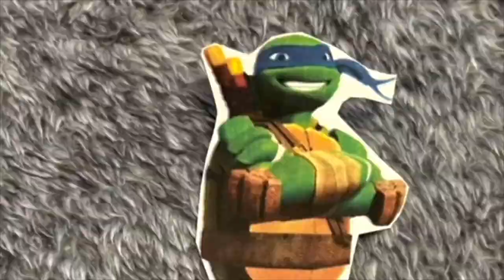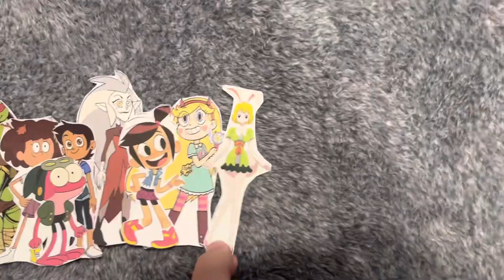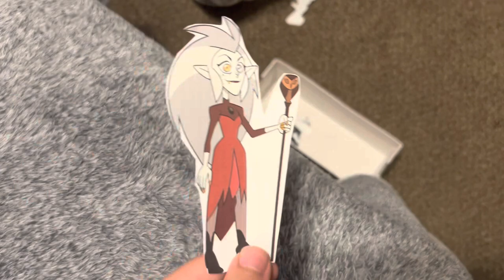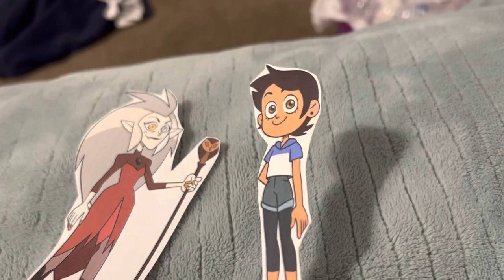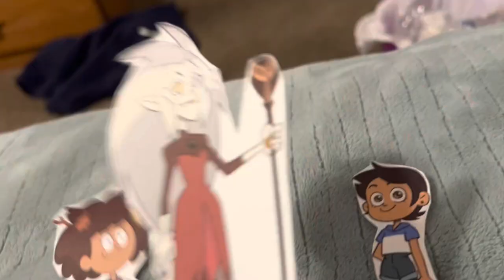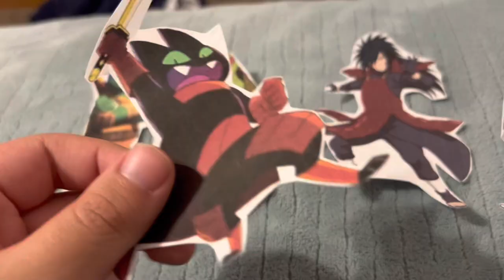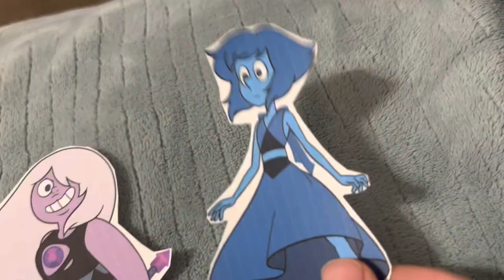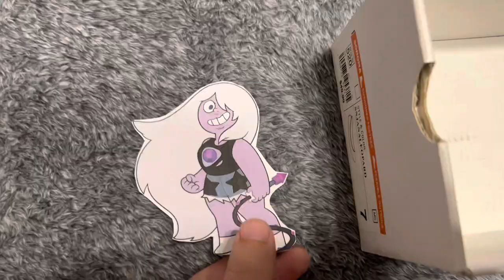Total Paper Island: Cartoon Platoon Episode 2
(S26 EP2: It’s a cow farm, You’regonnafindcowsoutside)